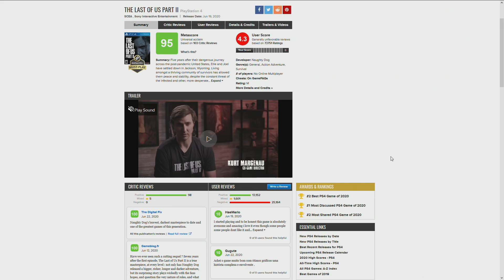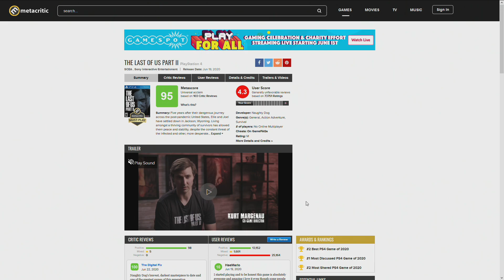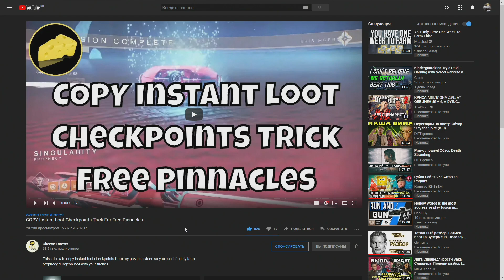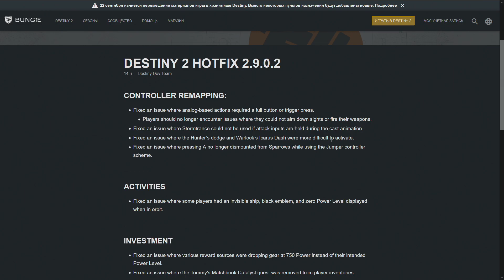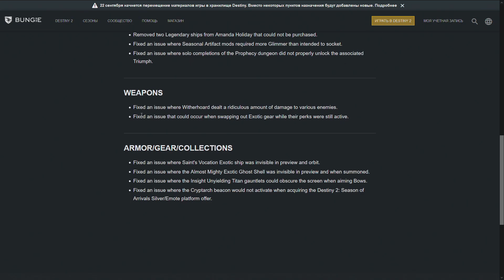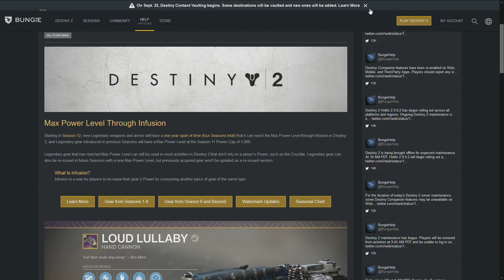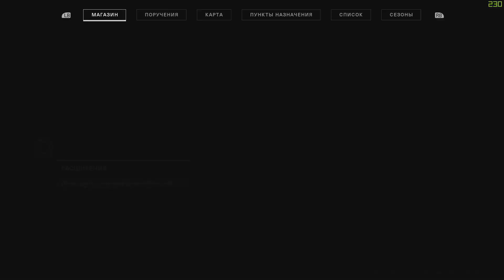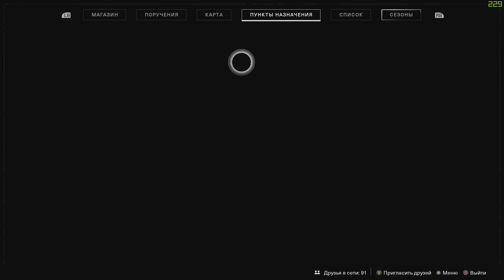Destiny 2 | Ресет 23.06.2020 | The Last of us part 2 | Патч 2.9.0.2 | Не удаляйте шмот с рейдов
Источники:
Про Шмот с рейдов ИП, ПЖ, КС, Сада, Левиафана и тд

Таймкоды:
00:00 О перерыве в видосах и The Last of us part 2
10:00 Закрытие Миксера
10:30 О проблемах западного D2 сообщества
11:50 Баг в Откровении и фарм
13:30 Патч 2.9.0.2
14:20 Почему я играю в Destiny на геймпаде
15:38 Патч 2.9.0.2 (продолжение)
20:00 Шмотки с рейдов
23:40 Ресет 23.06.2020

Ура, у нас теперь партнерка с Яндекс Маркетом. Если Вам нужно крутое геймерское кресло или Вы хотите выбрать и купить какой-нибудь товар, то Яндекс.Маркет и Беру - Ваш выбор. Примеры игровых кресел